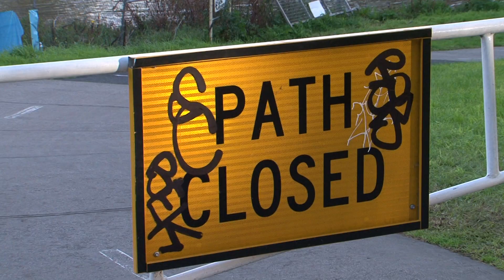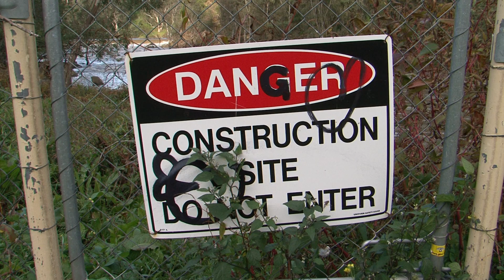Testing Sony HVR Kit